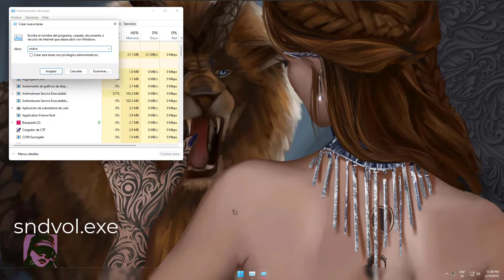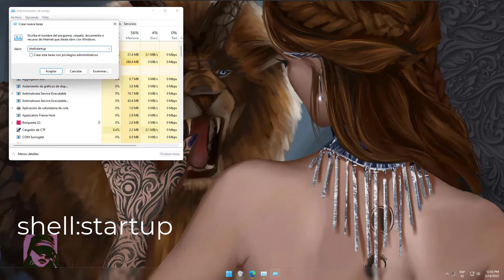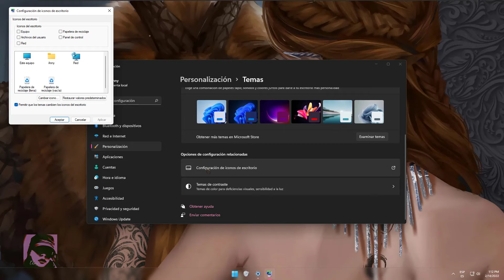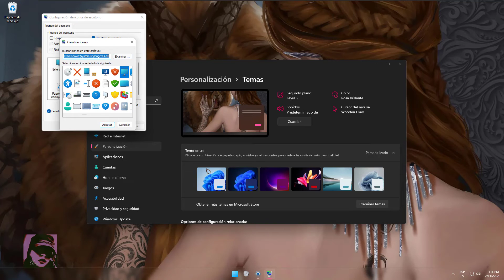WINDOWS 11 | Restaurar iconos de Bocina, Batería y Papelera clásicos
➨ Hola amigos ahora veremos restaurar iconos de bocina, batería y papelera clásicos en Windows 11
IMPORTANTE
👀👉USA SOLO BAJO TU PROPIO RIESGO Anny no se hace responsable del uso de estas aplicaciones ajenas a ella.
Las aplicaciones son ajenas a Anny, como TODO, los cambios que se le haga al SO en ocasiones pueden provocar fallas con el buen funcionamiento , no tanto por que las aplicaciones sean malas si no que el mismo SO encuentra los cambios y los considera incompatibles y puede provocar reinicios inesperados.
👉 LEE: si se crea un documento de texto llamado changelog en los programas que inician con Windows, entra de inmediato al administrador, ve a la pestaña de inicio y deshabilítalo ya que si lo eliminas de la carpeta de inicio este se volverá a generar y provocara falla con el inicio.

Para los pasos:
sndvol.exe